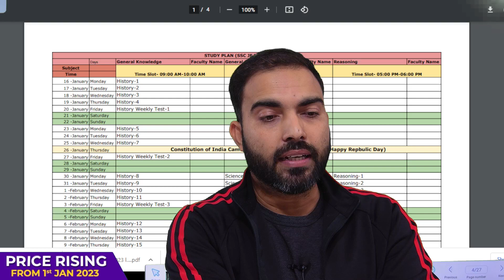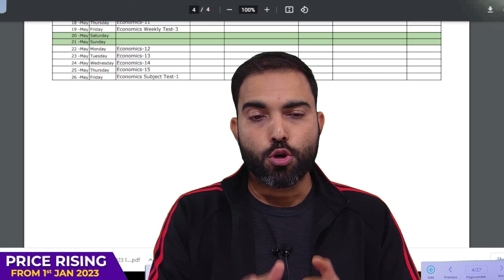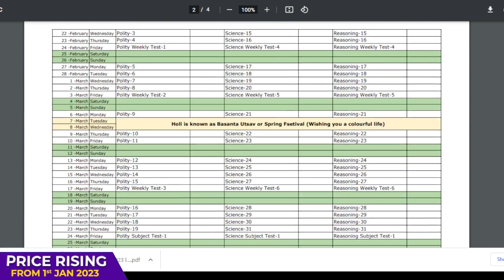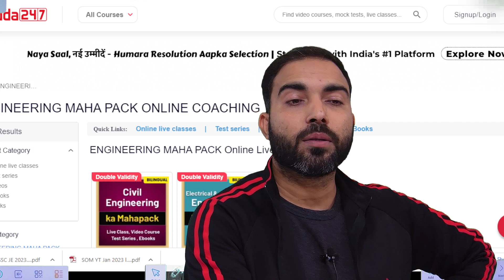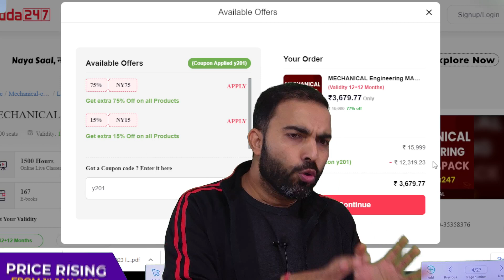Last moment | must watch SSC JE 2023 | Non tech plan | rejection होने के कारण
Wait is over SSC JE 2023 Non tech compressive plan launch | Why failed in Non tech